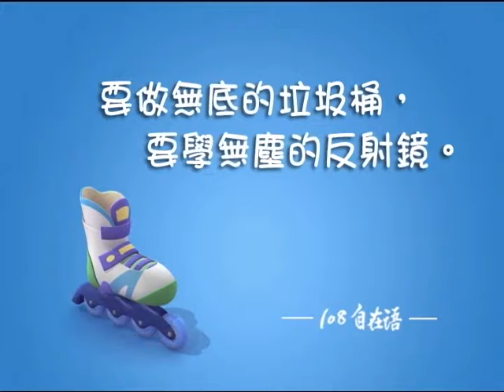27 對手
要做無底的垃圾桶
要學無塵的反射鏡